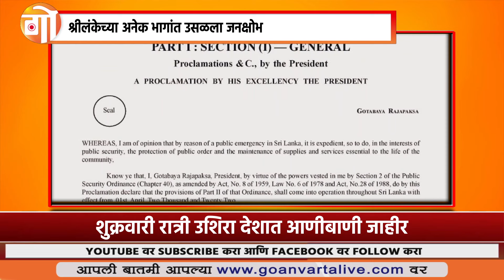VARTA GOVYACHI | वार्ता गोव्याची | 02 एप्रिल